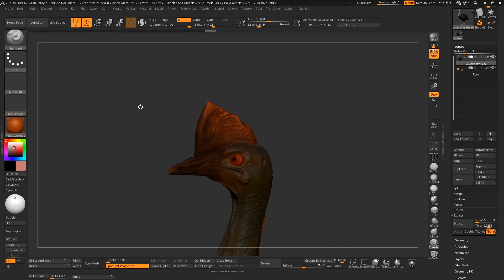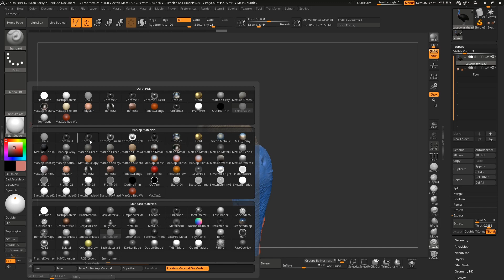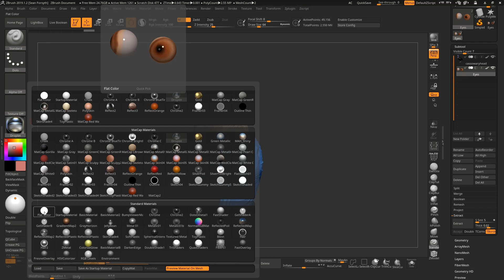How to add and remove Materials to objects in ZBrush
A quick video to show you how to assign and remove materials from objects in ZBrush.

This channel is dedicated to teaching ZBrush tips and tricks, and gives away free content such as brushes or models from time to time.